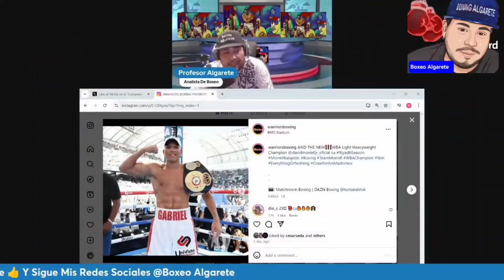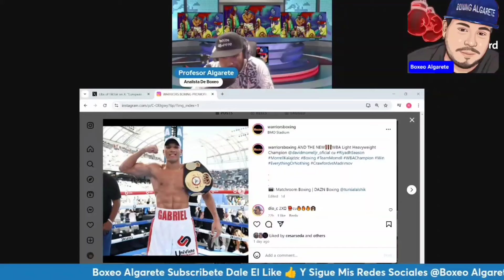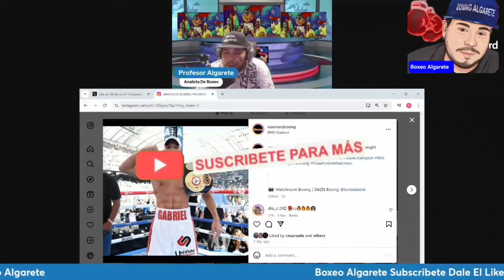Teníamos Razón Sobre Morrell ?